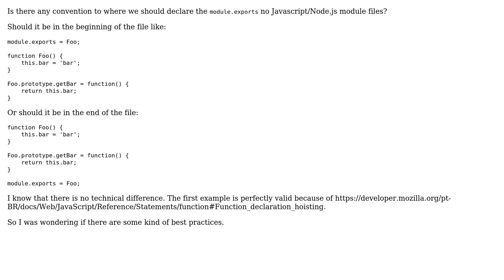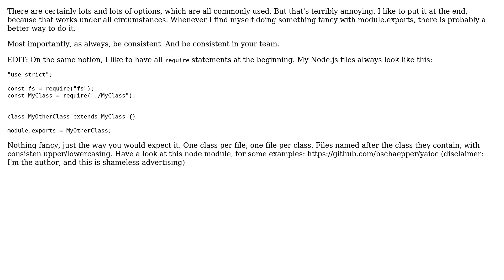Software Engineering: Convention to where to declare module.exports on Javascript files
With thanks & praise to God, and with thanks to the many people who have made this project possible! | Content (except music & images) licensed under CC BY-SA | Music | Images & others | With thanks to user Henrique Barcelos user Bruno Schapper and the Stack Exchange Network Trademarks are property of their respective owners. You are responsible for your own actions.